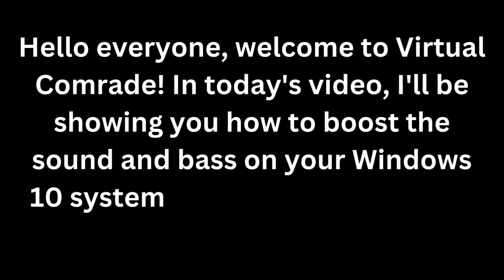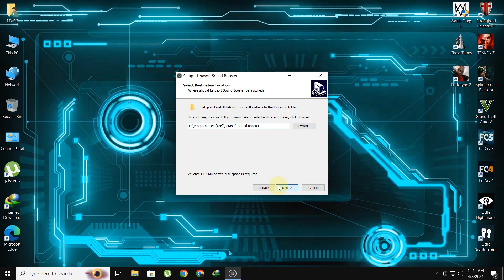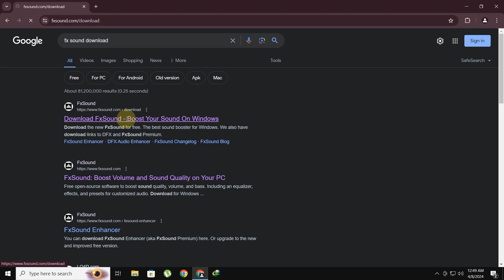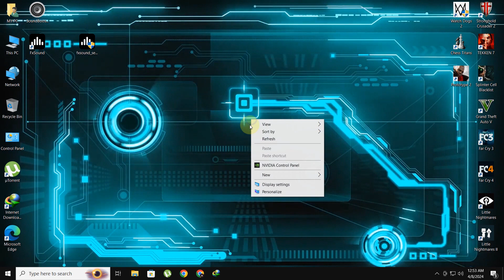Increase Your Sound & Bass in Windows 10 || 100% working || Virtual Comrade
Hi Guys!
Today I will show you how you can increase your sound in windows 10,windows 11 or windows 7.